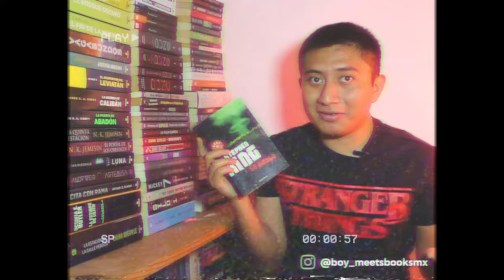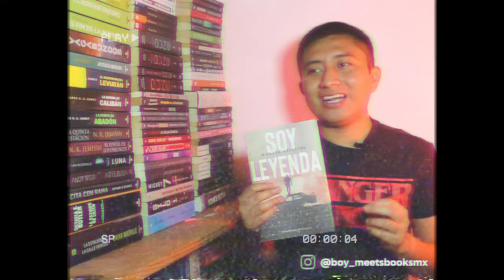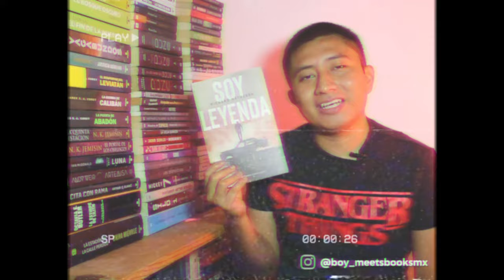🎃 6 LIBROS de TERROR y CIENCIA FICCIÓN parte 3 🎃 | Boy Meets Books Mx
Hoy voy a traerles la tercera parte de 6 libros de terror y ciencia ficción que debes de leer en halloween.